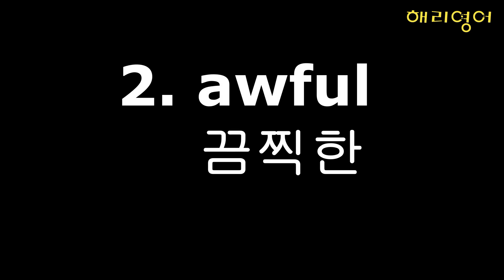해리포터와 비밀의 방 보카 #23